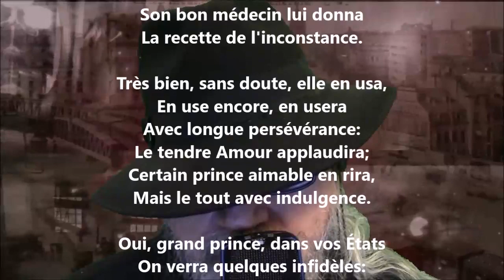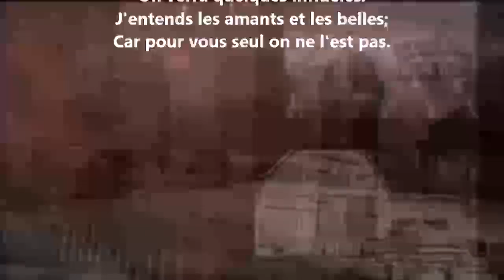Au roi de Prusse III - Voltaire lu par Yvon Jean